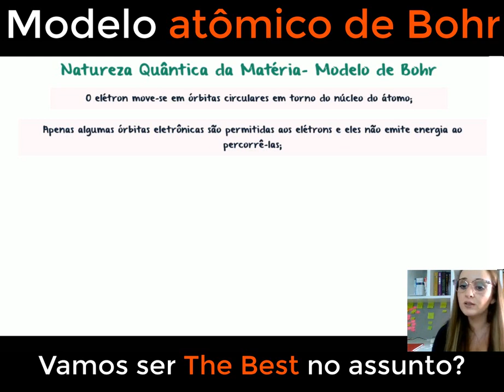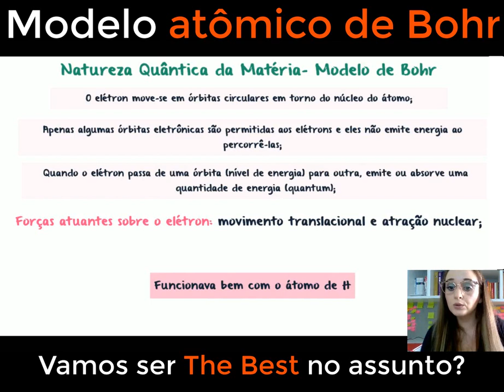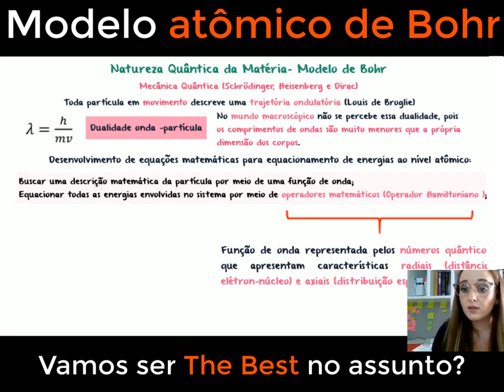O átomo de Bohr - Distribuição dos elétrons em níveis de energia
Este vídeo informativo oferece uma explanação detalhada sobre o Modelo Atômico de Bohr, uma teoria que revolucionou nossa compreensão da estrutura do átomo. Por meio de ilustrações claras e explicações concisas, você será conduzido por cada aspecto essencial do modelo. Descubra como Niels Bohr propôs que os elétrons se organizam em órbitas discretas ao redor do núcleo atômico, em vez de se moverem livremente. Entenda como essas órbitas estão relacionadas a diferentes níveis de energia para os elétrons e como os saltos entre essas órbitas são responsáveis pelos espectros de emissão dos elementos. Ao final do vídeo, você terá uma compreensão sólida do Modelo de Bohr e de seu impacto no desenvolvimento da física quântica. Prepare-se para aprofundar seus conhecimentos e desvendar as maravilhas do mundo microscópico no excitante vídeo sobre o Modelo Atômico de Bohr.